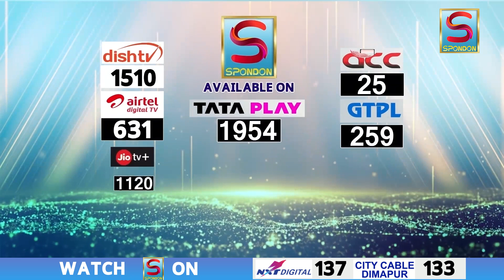বোৱাৰী //Buwari //আজিৰ খণ্ড //TodaysEpisode